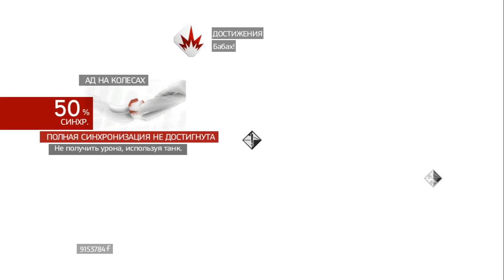Прохождение Assassin`s Creed Brotherhood Часть 30